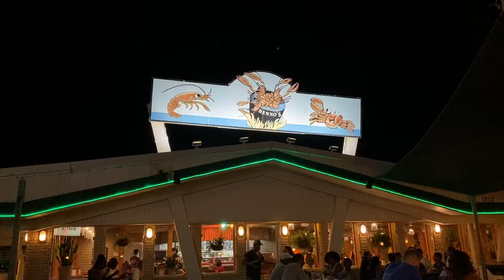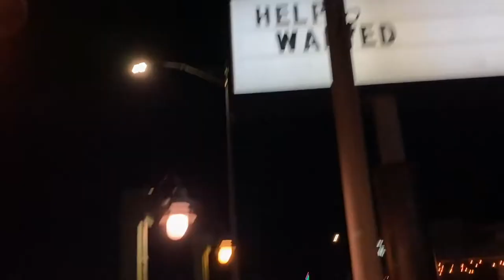Galveston Vlog! (ecstasy/gay bars/hook-ups)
we traveled to Galveston Texas for Only 2 Nights... what a wild two nights it was.